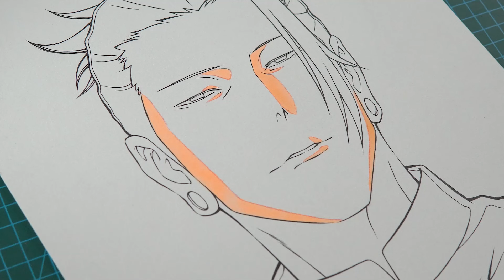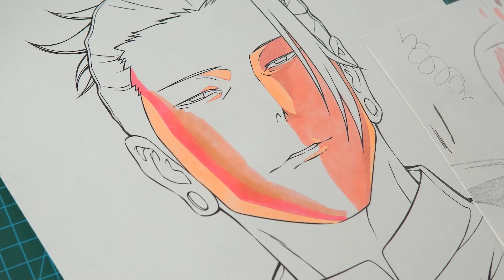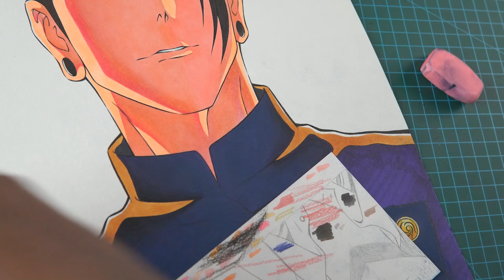COLORING real time - GETO suguru | jujutsu kaisen